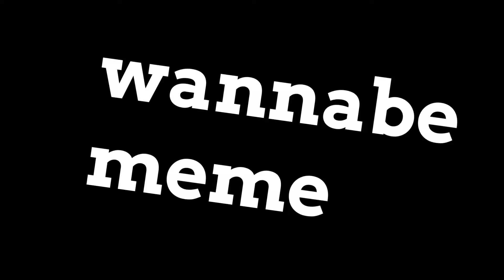~`•¡Wannabe~`•¿Meme-,"; ♡︎❣︎༄★first animated meme